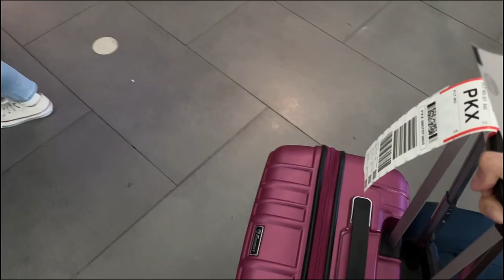[Vlog] Study Tour to BUCT Beijing. Day 0 & 1.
First time vlogging. Hope you enjoy.
2 weeks study tour to BUCT Beijing, China.